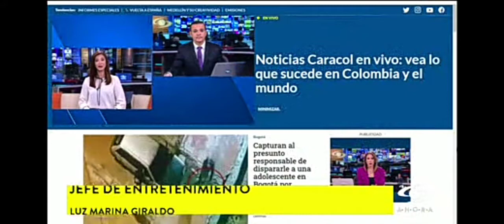noticias caracol cierre 1era edición 31 08 2021